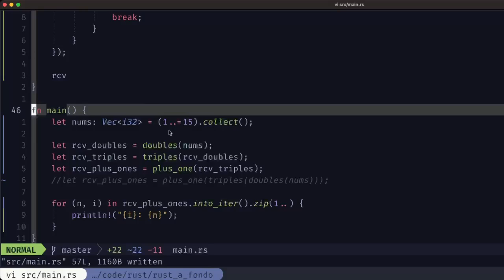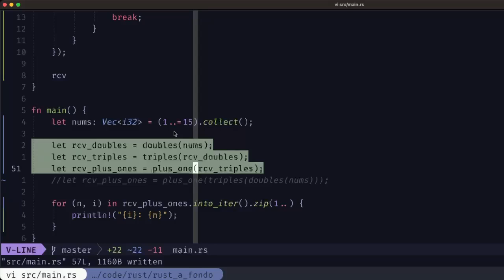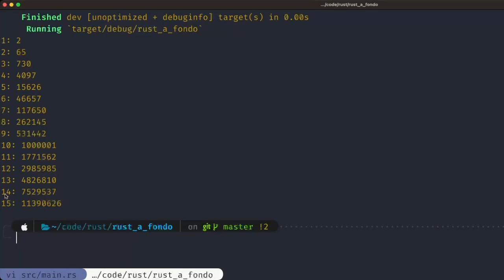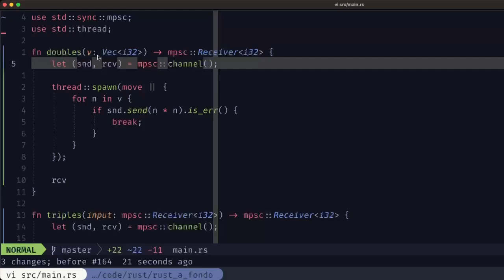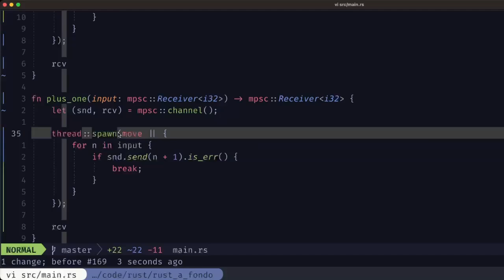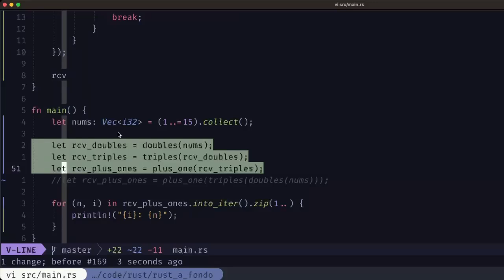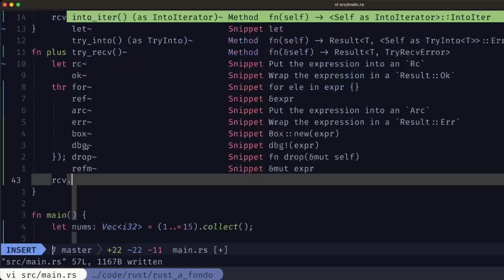Rust a Fondo: Channels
Ayúdame a crear más contenido como éste!
Los canales (channels) en Rust permiten mover valores de un thread a otro. A diferencia de otros lenguajes, Rust hace explícita la coposición de un channel en sus componentes de tipo Sender y Receiver. Los channels nos permiten establecer cadenas de ejecución (pipelines) en donde modelamos una secuencia de tareas tal y como se realizarían en el mundo real.